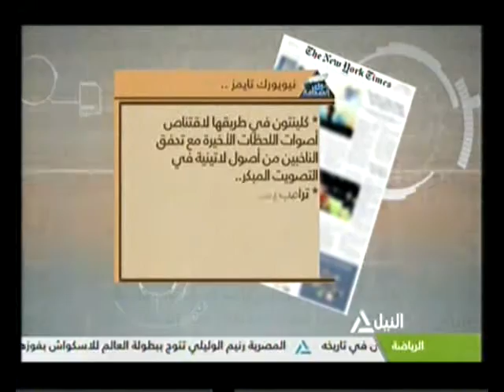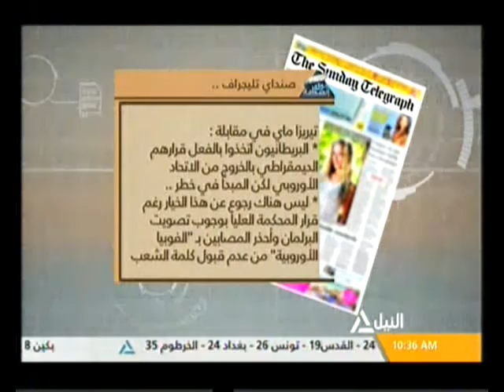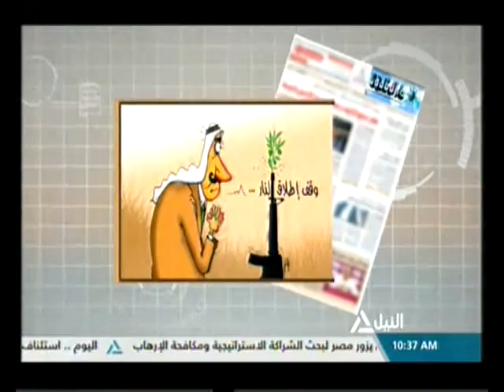جولة مع الصحافة 6-11-2016